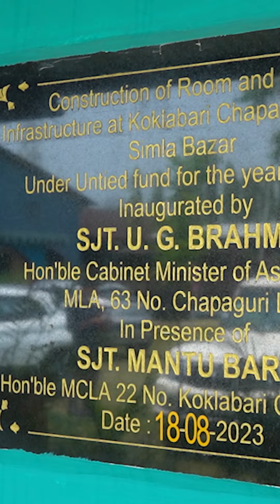"Transforming Baksa: Infrastructure Development under Hon'ble CEM Shri Pramod Boro"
Under the dynamic leadership of Hon’ble CEM Shri Pramod Boro , the infrastructure in Baksa has undergone a remarkable transformation.